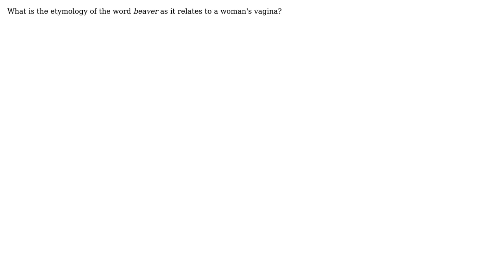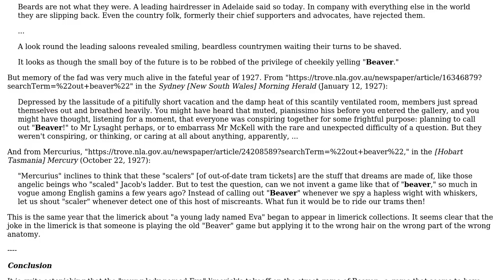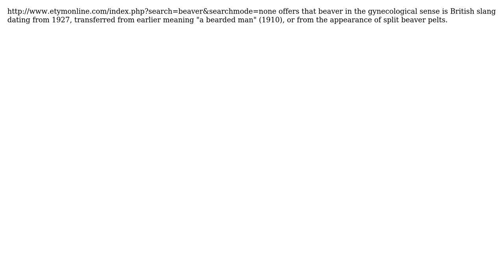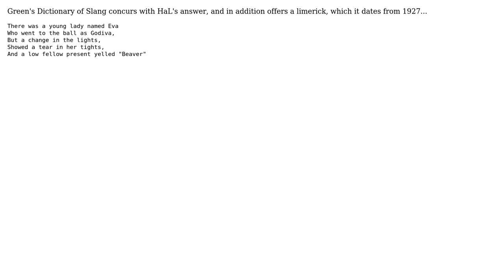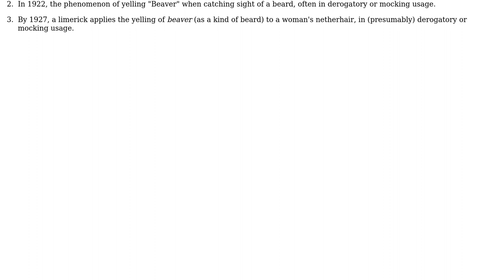English: How did the word "beaver" come to be associated with vagina? (6 Solutions!!)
English: How did the word "beaver" come to be associated with vagina?

With thanks & praise to God, and with thanks to the many people who have made this project possible! You are responsible for your own actions.